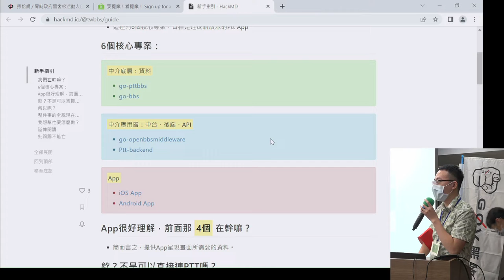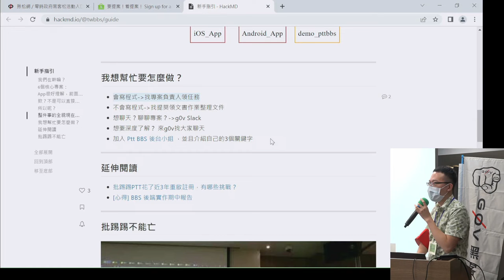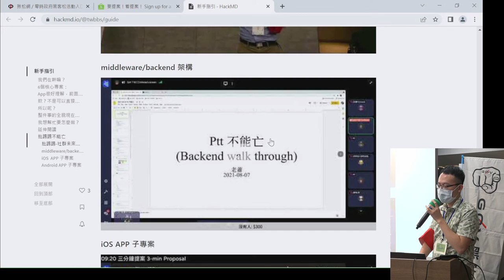g0v tw hackath50n — 成果報告 — PTT 不能亡-PTT 未來架構 ／ Teemo — 來電50黑客松